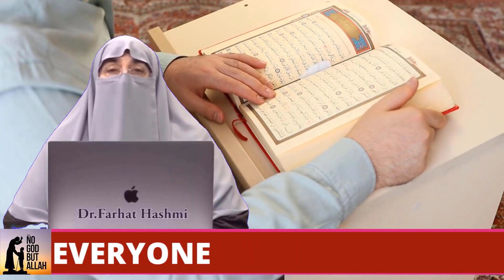Ak Ansari Sahabi Ka Qissa | Farhat Hashmi